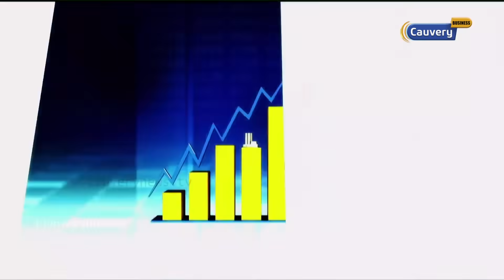Why tata motors is falling?| உயர்ந்துகொண்டே இருக்கும் Suzlon Energy | Adani SC | Share market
Why tata motors share is falling | Adani case in supreme court | Suzlon Energy raising | India import tax policy